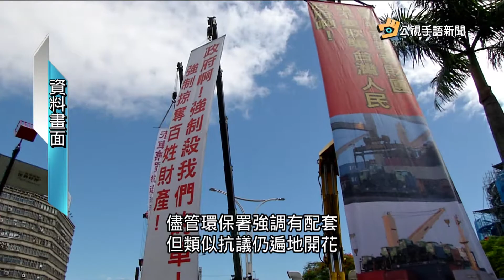20190219 公視手語新聞 嚴管老車遭到反彈 環署計畫調整政策